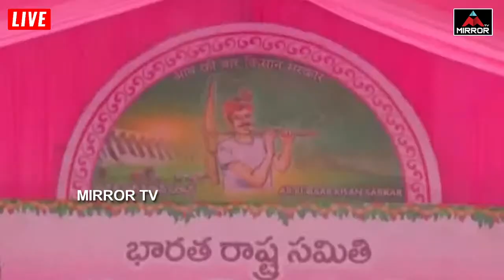ఖమ్మంకు సీఎం కేసీఆర్ వరాల జల్లు | CM KCR Khammam Public Meeting | BRS | Mirror TV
LIVE : CM KCR Public Meeting With 3 States CM's | BRS Khammam Public Meeting | Mirror TV